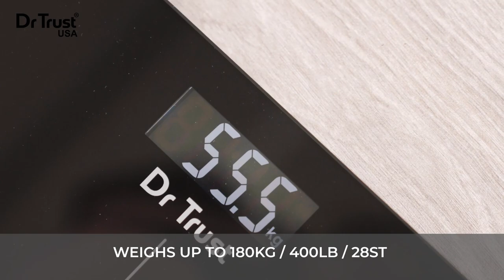Dr Trust USA Inspire Weighing Scale 523 best for home, gym or fitness center use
Highly Precise Weight Measurement

Comes with 4 high-precision sensors to give you highly accurate results! With a maximum weight capacity of 180Kg / 400Lb / 28St/ in 0.1Lb/0.05Kg increments, our scale offers accurate weight measurements with 3 weight units in kg/lb/st.

Quick Step-On Technology

Dr Trust Inspire Personal Scale – 523 is an easy-to-use scale. Step on the scale and get instant results with no hassle. Equipped with self-calibration and auto on/off features for making weight measurement easier for all.

Royal Black Safe & Sturdy Platform

Beautifully designed with 6 mm black color tempered glass avoids easy breakage during usage.  The black color also makes it look much more attractive and stylish piece in every home or bathroom. Rounded corner + Anti-Skid Feet avoids skidding or accidents during usage.

Clear Display

Our scale has a large reverse LCD display that shows results in white digits so that users can see the results easily and clearly even in dim or no light.

Other Incredible Features

Powered by 2x1.5V AAA batteries, the Dr Trust Inspire Personal Scale - 523 comes with an auto power-off feature for long-lasting battery life. For auto-calibration, it would require to step on the scale and step off immediately so that the scale gets calibrated.

Dr Trust Inspire Personal Weighing Scale is a digital scale that helps you track your weight accurately. It gives you accurate weight measurements of up to 180 kg. It comes with an auto-calibration feature for initial use. You need to step on the scale and step off immediately so that the scale gets calibrated.  It also has highly précised G- sensors for more accuracy. Scale is compact and fits in a small corner or space of your room. It starts automatically when you step on the scale. Also, it turns off automatically when not in use. It is powered by 2 X AAA batteries for long time use. Made up of high-quality tempered glass which is extremely sturdy. It comes with anti-skid padding and rounded corners to keep the weighing platform safe while taking measurements. The product features an easy-to-read large LCD display that shows clear weight measurements with battery drainage.